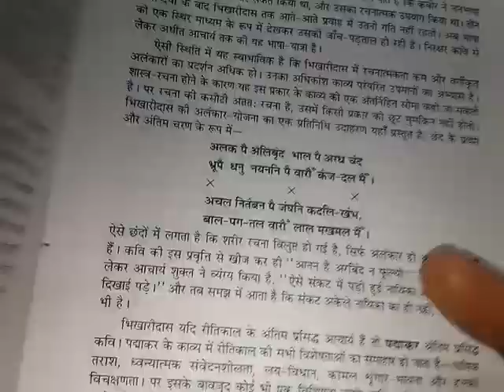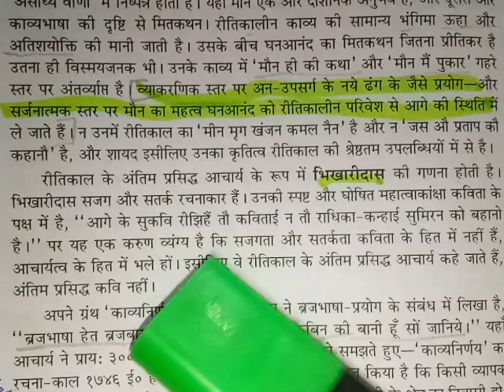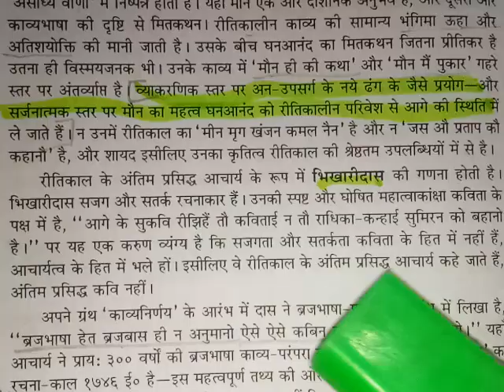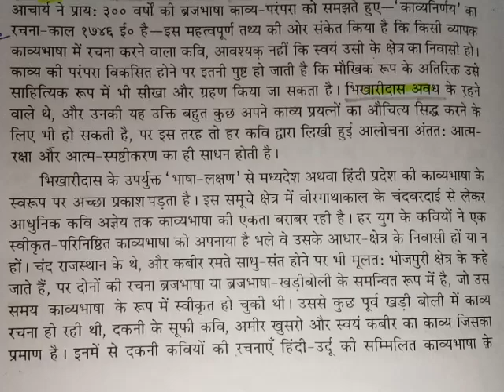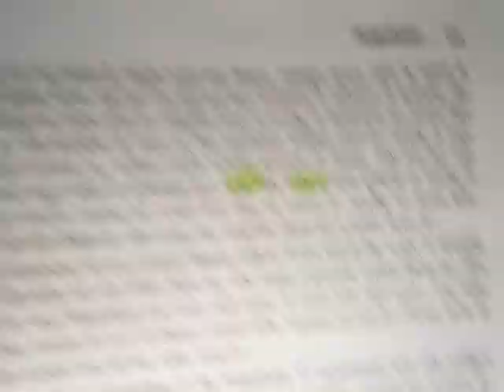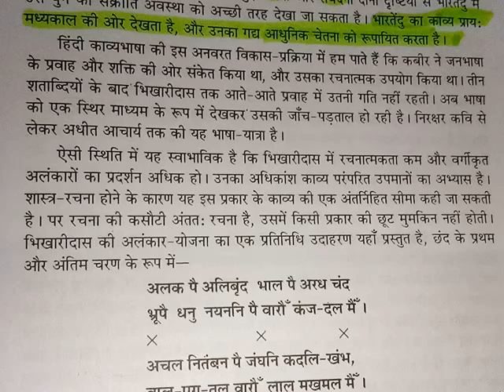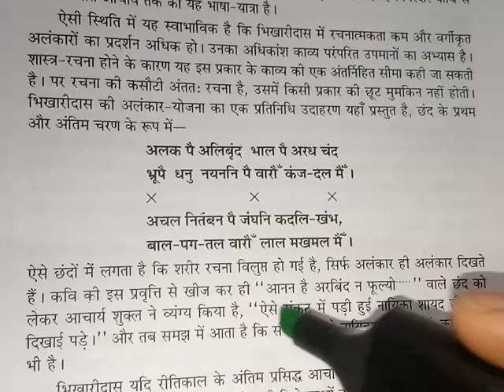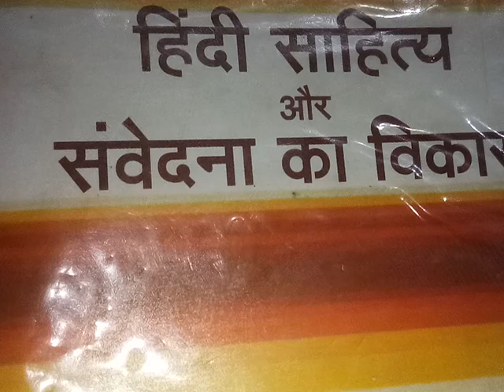भिखारीदास रीतिकाल के अंतिम आचार्य | परीक्षा +इंटरव्यू तैयारी एक साथ|प्रोफेसर बनने हेतु पढिए यह बुक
Hindi sahitya avam samvedna ka vikas book part -32

प्रिय परीक्षार्थियों ,
आज हम Hindisahityakaitihas Reetikal के Bhikharidas के विषय में जानकारी प्राप्त करेंगें

हिंदी लिटरेचर की तैयारी हेतु महत्त्वपूर्ण पुस्तक है
आगामी परीक्षा से पूर्व अवश्य हमारे साथ पूरा पढें आपको स्वयं अनुभव होगा कि आपने प्रमाणिक व बेहतरीन पुस्तक से तैयारी की है ,धन्यवाद

@hindibookshala3292  👈दूसरे चैनल का लिंक